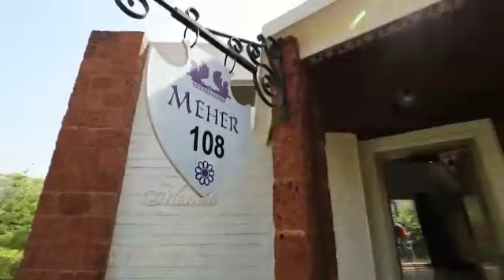Queen Villa One Bedroom with private Pool.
Discover the Ultimate Retreat at Nostravila Resort lonavala

**Queen Villa with Private Pool**
Nestled amidst the lush plantation, our Queen Villa offers a serene escape. This standalone villa features a private pool, letting you unwind in complete tranquility.

**Courtyard Villa with Private Pool**
Experience breathtaking mountain views in our Courtyard Villa. Surrounded by nature’s beauty, enjoy peace and spectacular vistas in this luxurious, free-standing villa.

Key Highlights:
- **Villa Luxury:** Each villa promises an unparalleled stay with modern comforts and exquisite design.
- **Best Hotel Experience:** Recognized for top-notch service, offering a one-of-a-kind getaway.
- **Forest Immersion:** Both villas place you at the heart of nature's embrace, perfect for forest bathing and relaxation.
- **Valley View and Silence:** Relish in majestic views and soothing silence as you connect with nature.
- **Culinary Delights:** Indulge in the best cuisine at our restaurant, where flavors and freshness rule, with Pizzas Pastas and Parsi food.

Book your serene escape and experience the perfect fusion of luxury and nature at Nostravila.